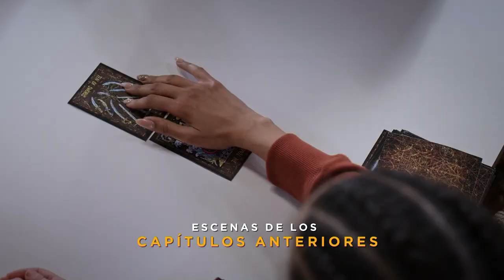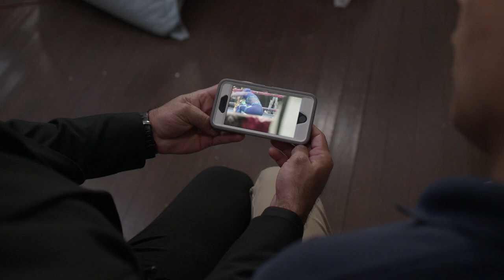Betty en NY | Capítulo 73 | Telemundo Novelas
Puedes ver los capítulos de Betty en NY en la app de Telemundo y en Peacock

Video oficial de Telemundo Betty en NY. Marcela sabe que Armando ya no es el mismo. Cansada de sus juegos, le da tiempo para pensar y decidir si quiere seguir con la boda.

Betty en NY
Una joven e inteligente latina en Nueva York, luego de ser rechazada en múltiples entrevistas de trabajo debido a su falta de atractivo, decide aceptar un puesto por debajo de sus calificaciones, en la industria de la moda.  En medio del glamour y los negocios, crecerá como mujer, pero también enfrentará el mayor obstáculo de su vida, uno que ni siquiera todos sus títulos y especializaciones podrán ayudarla a resolverlo: el amor.